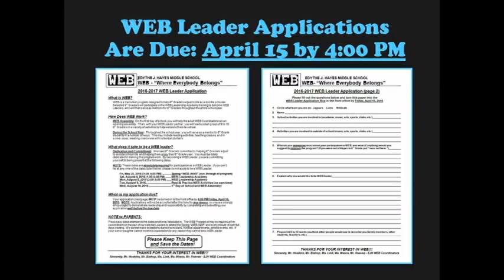april 7 movie